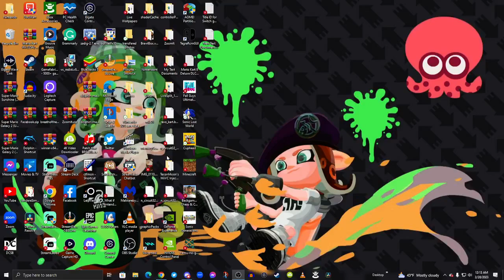Saying Pikwoomy Everyday until Pikmin 4 comes out Day 164